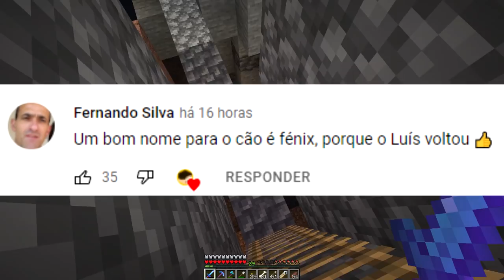Luis Joga Minecraft 3 - Farm de Esqueletos - Ep.3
Olá Malta! Neste episódio começamos um novo projeto, a farm de esqueletos.
Playlist Luis Joga Minecraft 3: shorturl.at/lEHRV